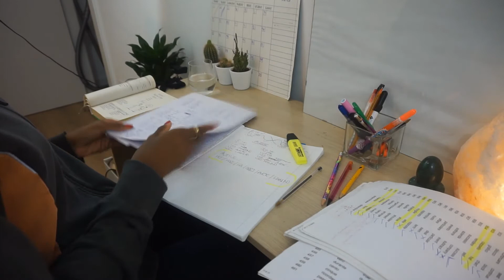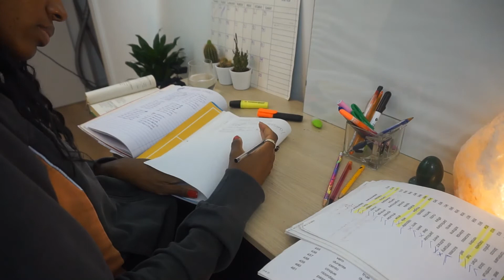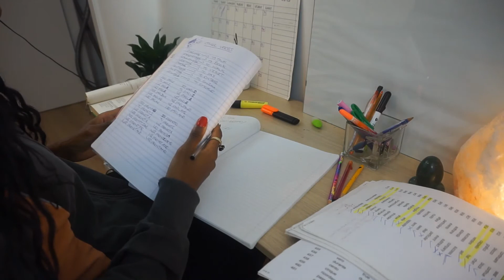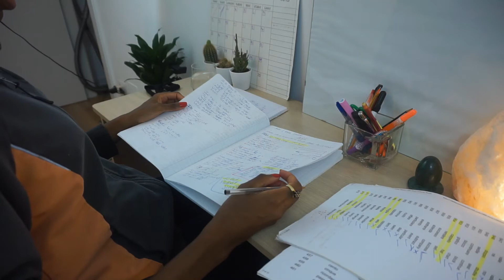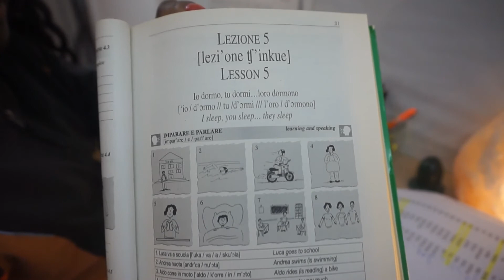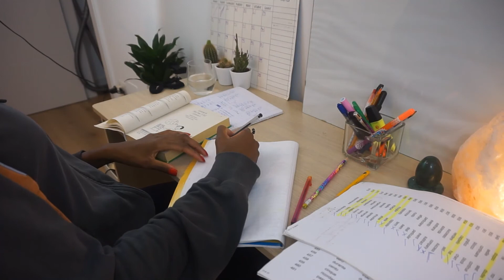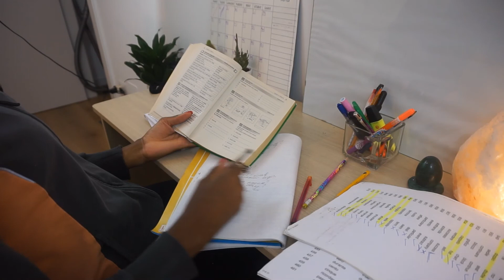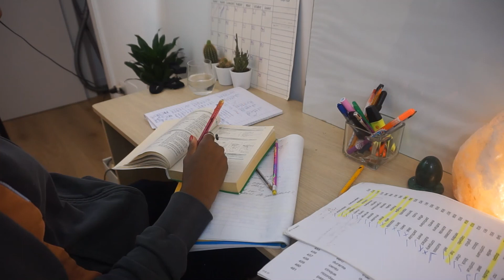Study With Me - Learning Italian ,With Calming Relaxing Music 50 Minutes Study Focus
Hello guys , so today I focused on the conjugating the Verbs essere and avere It not an easy task I got very frustrated but I continued to learn and practice. When studying a new language be papered to feel irritated and fed up but its ll apart of the process.